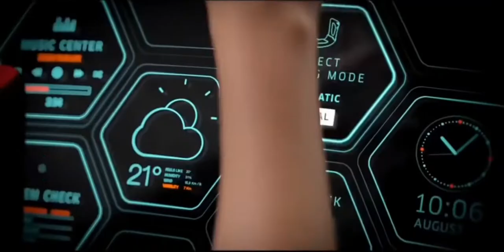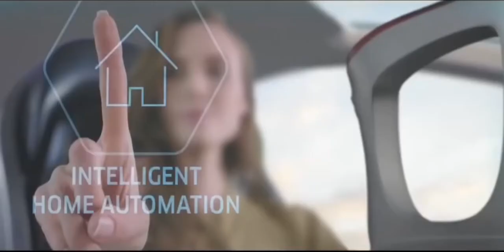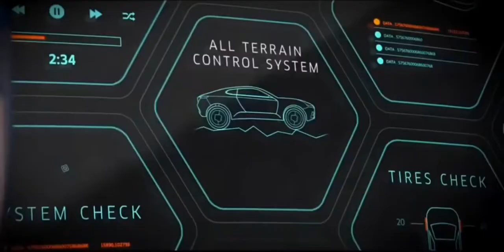FUTURE world || 2020-2050 Years robot technology||Automatic Car|| High Capacity DISPLAY || CAR DRON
future word is coming || Automatically driving car||car with drone||light display touch|| blue ray effect||
self driving car||Upcoming world || roller in car wheels || biometric Car || electric Car || New Drone || Ultra high resolution display || Future world technology concept

THANKS..